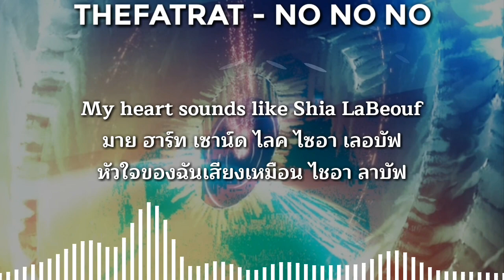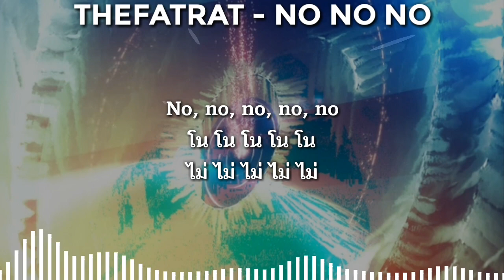แปลเพลง/คำอ่าน - No No No - TheFatRat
🇹🇭Hope you will enjoy my video.🇹🇭
❤❤❤❤TranslateSongs2U❤❤❤❤